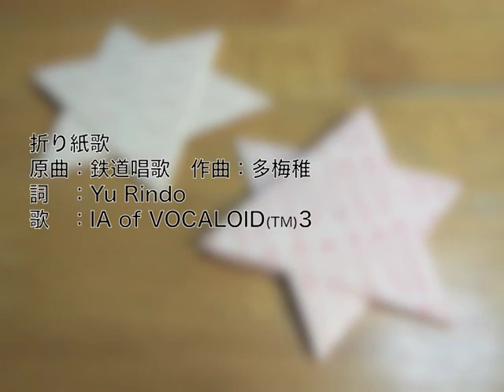歌う折り紙レター「手裏剣」 Singing Origami "Shuriken - Ninja sword"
便せんやレポート用紙など、長方形の紙で折る手紙の変形折りを、鉄道唱歌の曲に乗せてVOCALOID(TM)3のIAに歌ってもらいました。
今見ると六芒星ですが、子供の頃、手裏剣と教わりました。
How to fold a Shuriken of a letter (rectangular) paper. This shape is just hexagram, but I learned it as "Shuriken" (known as Ninja sword or Throwing star) when I was a kid.
The original song is "Tetsudou Shouka (Railway song)" and the singer is IA of VOCALOID(TM)3; one of virtual singer's library.